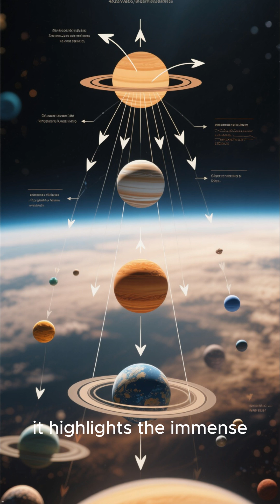What If Planets Smashed Together? Destruction on a Cosmic Scale!